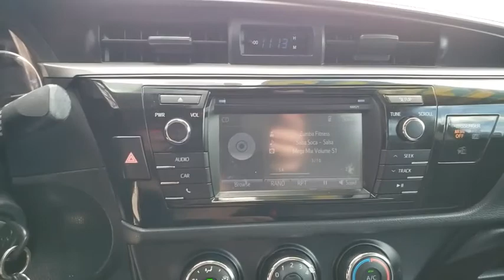2016 Toyota Corolla Cocoa Beach, Palm Bay, Kissimmee, Deltona, Titusville, FL PD1058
Black Used 2016 Toyota Corolla available in Titusville, Florida at Parks CDR Space Coast. Servicing the Cocoa Beach, Palm Bay, Kissimmee, Deltona, FL area.

5600 U.S. 1